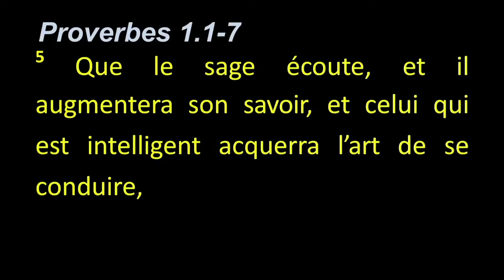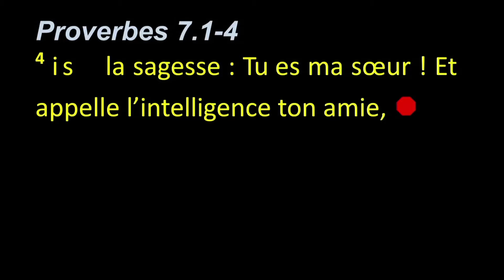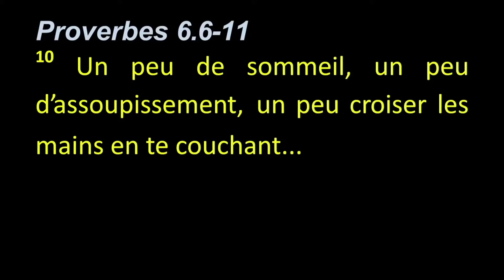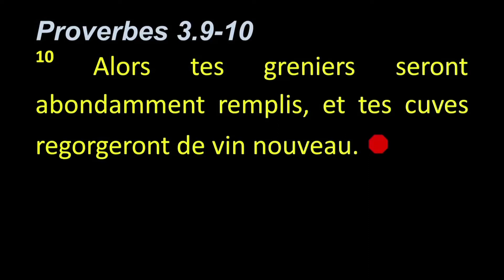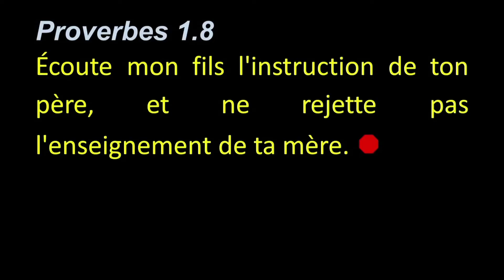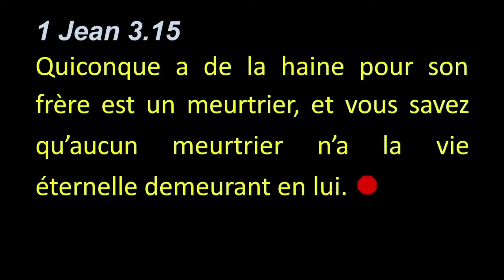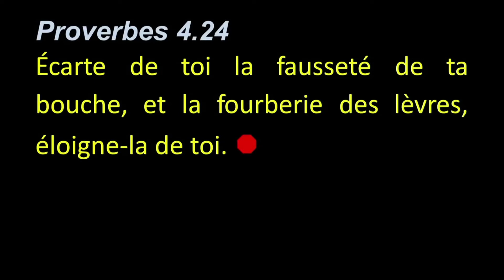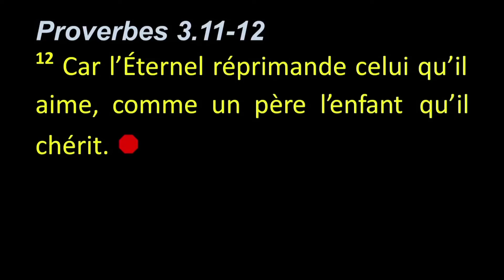Survol de la Bible #18 - Les Proverbes